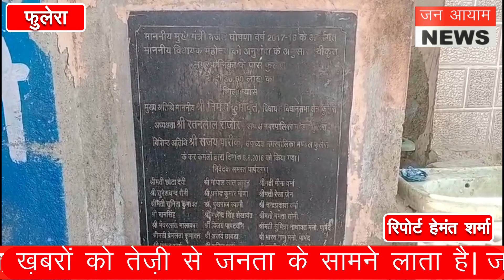30 लाख रुपए से निर्मित सुलभ शौचालय का आमजन को नहीं मिल पा रहा लाभ,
30 लाख रुपए से निर्मित सुलभ शौचालय का आमजन को नहीं मिल पा रहा लाभ,

जन आयाम देश का सबसे भरोसेमंद हिंदी यूट्यूब न्यूज़ चैनल है। जो 24 घंटे लगातार भारत और दुनिया से जुड़ी हर ब्रेकिंग न्यूज़, नवीनतम समाचार, राजनीति, मनोरंजन और खेल से जुड़ी खबरे आपके लिए लेकर आता है।